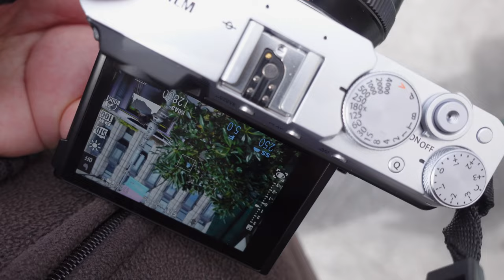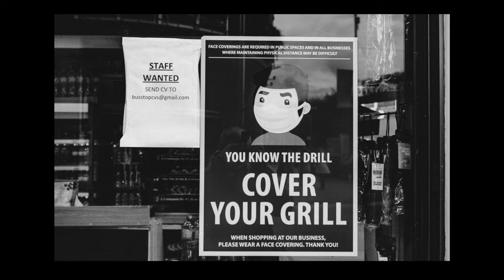Fuji X-E4 for Street Photography - Street Photo Diary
Street Photo Diary is back! In this episode, I take my new Fujifilm XE-4 on a photo walk around Dublin City to see how well the camera works for Street Photography and to see how it will fare as a replacement for my ageing Sony A6000.

Chapters

00:00 Intro
00:08 Title Sequence
00:38 Getting a Fuji X-E1
00:59 Street Photography POV1
02:27 Thoughts on the Fuji X-E4
04:46 Street Photography POV2
06:11 Shooting in Black and White
07:36 Street Photography POV3
09:27 Conclusion

1. The Light from Within - Howard Harper Barnes
2. Campion - Valente
3. Just Say it Out Loud - Gemma Skies
4. Meander - Jobli